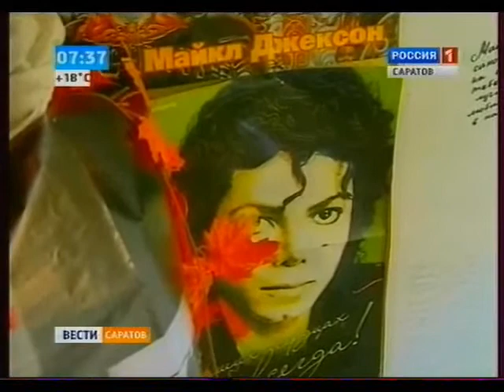День рождения поп-короля отметили в Саратове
Саратовские фанаты посвятили Дню рожденья певца танцевальный флэш-моб.
Источник:  gtrk-saratov.ru